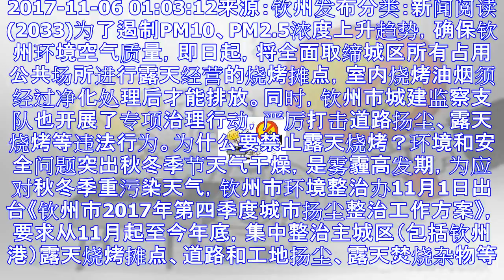定了！钦州城区全面禁止露天烧烤，逛街再也不用闻油烟味啦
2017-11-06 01:03:12来源：钦州发布分类：新闻阅读(2033)为了遏制PM10、PM2.5浓度上升趋势，确保钦州环境空气质量，即日起，将全面取缔城区所有占用公共场所进行露天经营的烧烤摊...